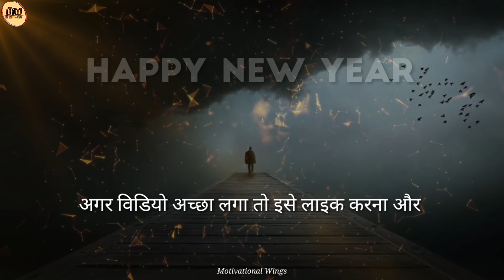How to Become Successful in 2022 | New Year Best Motivational Video | New Year Motivation 2022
It's very simple How to Become Successful in 2022 | New Year Best Motivational Video |  New Year Motivation 2022

✳️ Some of Very Best Microphones 🎤🎙️ according to Your Budget 👇👇

► Best mic for Voice over
► If your budget is low
► Cheapest best for starting a career

✳️ Some of the best gadgets 💿📷💾 👇👇

► ring light
► green screen with stand

✳️ Some of the best books 📕📖📙👇👇

► Rich Dad Poor Dad
► The Power of Habit
► The Power of A Positive Attitude
► Eat That Frog
► Think and Grow Rich